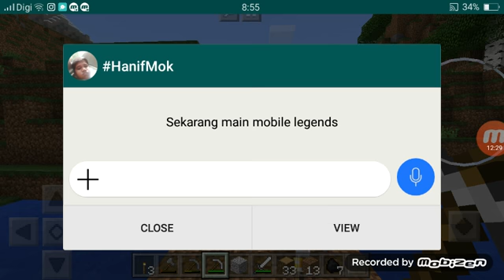MINECRAFT LIFE SURVIVAL #4